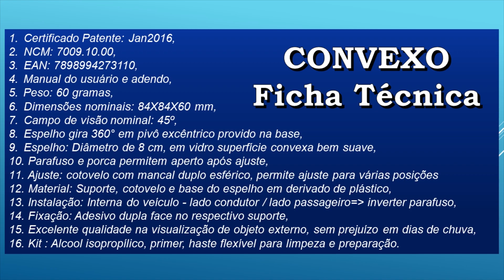HNX1235 - O REI (Retrovisor Especial Interno) sobe ao topo em Prol da Segurança. Cai o ponto cego.